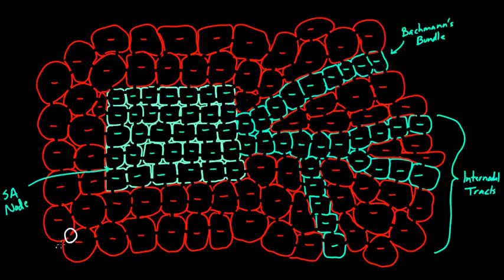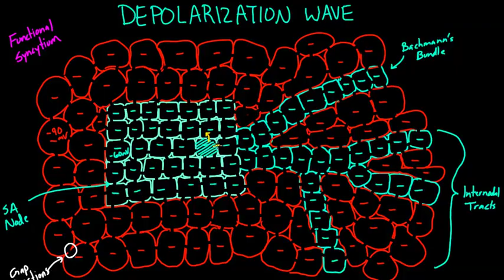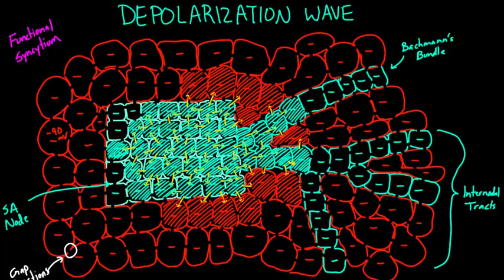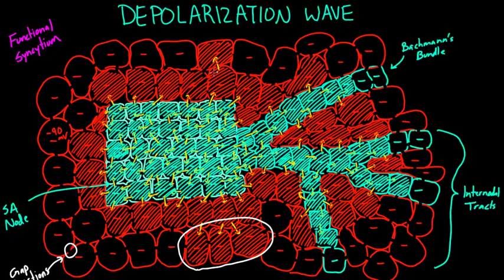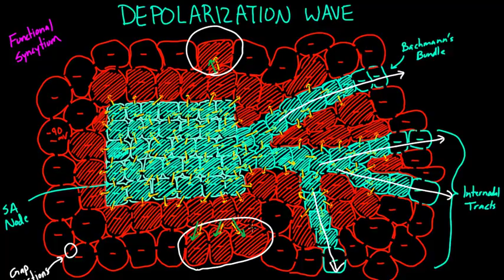Depolarization waves flowing through the heart | NCLEX-RN | Khan Academy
Get a clearer idea of what a "Depolarization Wave" means and how it goes from cell to cell through the entire heart! Rishi is a pediatric infectious disease physician and works at Khan Academy. Created by Rishi Desai.